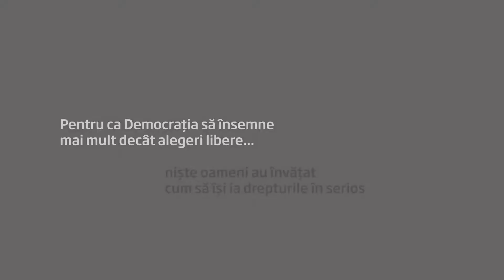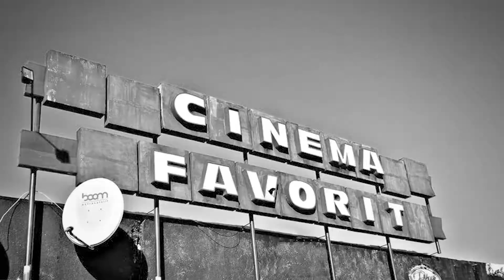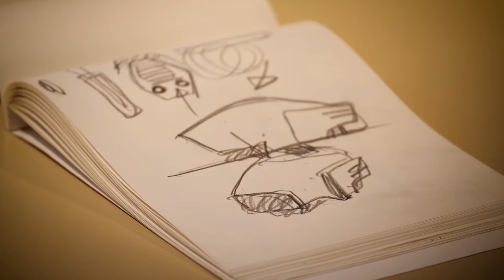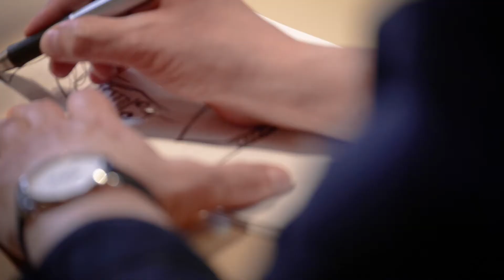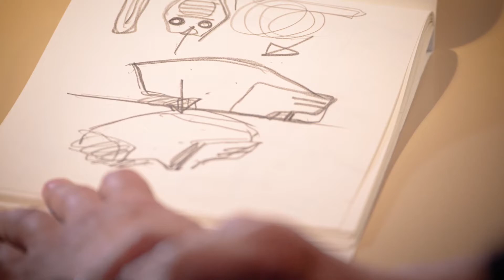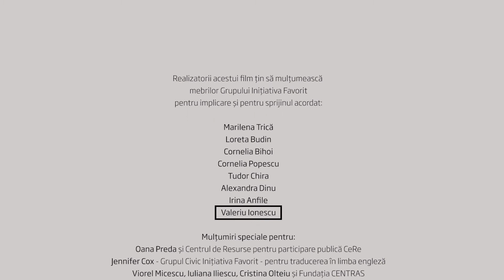Uite ca functioneaza: Modelul de democratie FAVORIT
RETETA FAVORIT (2) - este un material video care spune  povestea a 10 ani de provocari, de lupte, de bucurii, de reusite a Grupului Civic Initiativa Favorit din Drumul Taberei (GCIF)

Multumim pe aceasta cale echipei din Grupul Civic Initiativa Favorit ca au acceptat provocarea noastra.

Materialul este realizat în cadrul proiectului ”Initiativă civică pentru optimizarea prin tehnologie a relației dintre cetățean și autoritățile publice” finanțat din Fondul Social European (FSE) prin Programul Operaţional Capacitate Administrative, axa prioritara 1 – Administrație publică și sistem judiciar eficient, obiectiv specific 1.1 - Dezvoltarea și introducerea de sisteme și standarde comune în administrația publică ce optimizează procesele decizionale orientate către cetățeni și mediul de afaceri în concordanță cu SCAP, COD SIPOCA / SMIS 290 / 112027.